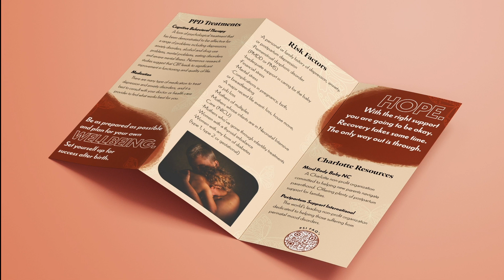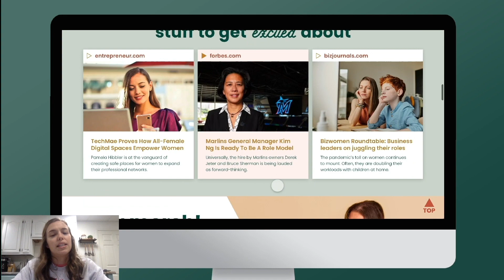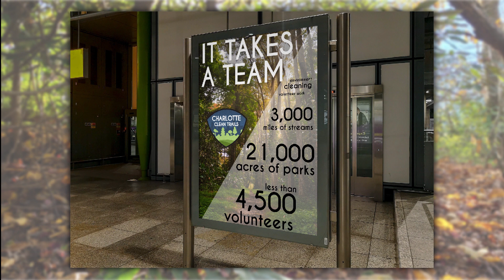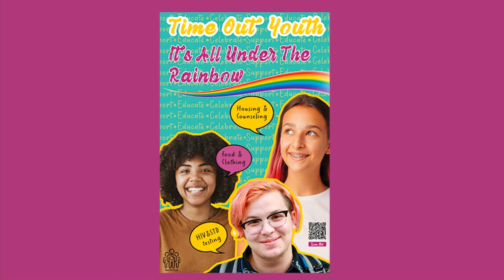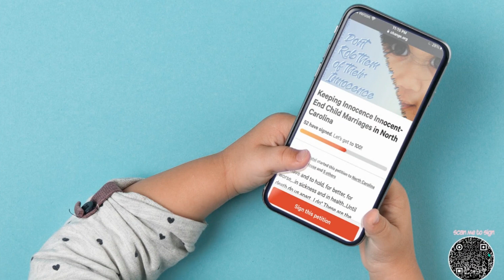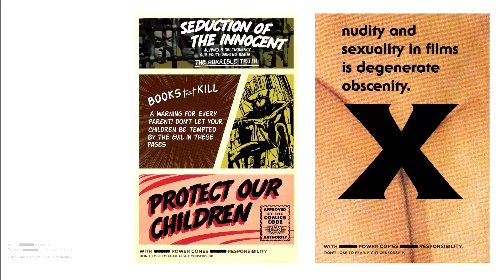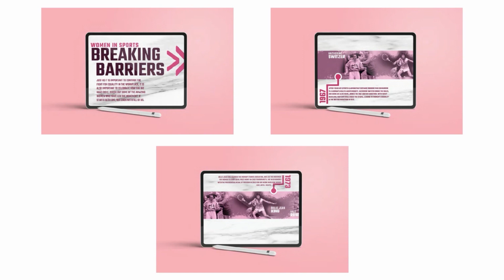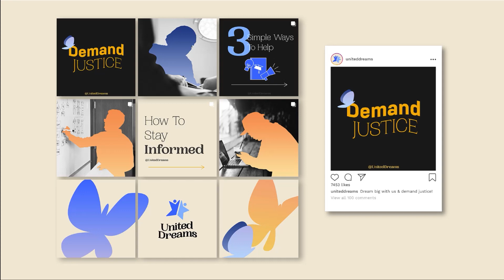BFA Graphic Design | 2020 Zoom Out Senior Exhibition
art.uncc.edu | At the end of a year defined by life inside a screen, BFA Graphic Design students encourage us to ZOOM OUT of our boxes to focus on issues still affecting our collective cultural wellbeing. Homelessness, gender equality, and environmental protection are just some of the topics of their designs to refresh branding and better inform audiences.⁠

Work by Kristina Campbell, April Lin, Jake Suttles, Jenni Rhodes, Isabella Gagliardo, Jillian Freeman, Daniel Jerman, Keira Kinney, Lindsey Riggs, and Tulsi Patel.